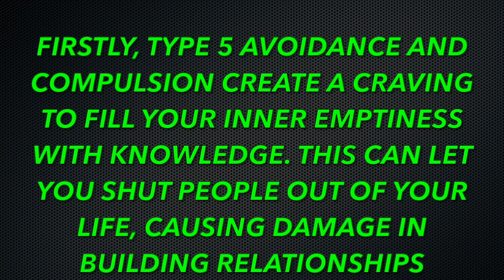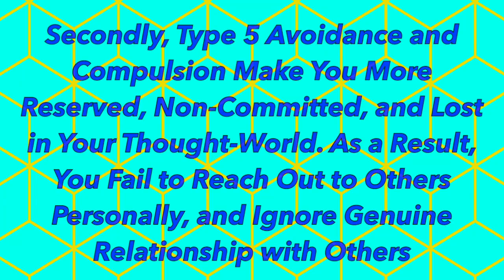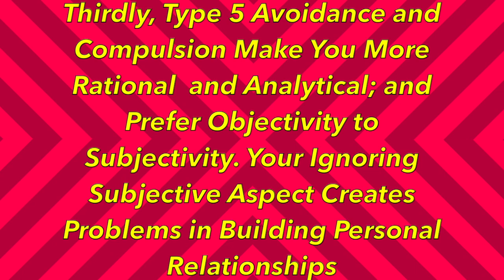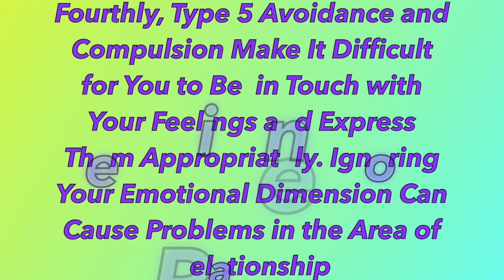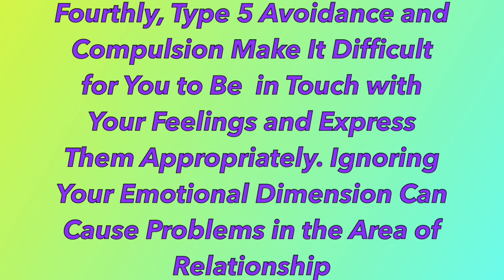Type 5 Avoidance,Compulsion Impacting Relationships, Enneagram & Spirituality, Know Your Personality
In the last video, we began speaking about the spiritual journey of Enneagram Type 5 – Observer, Investigator – by analyzing how Type 5 compulsion to know more and avoidance of emptiness impact Type 5 Enneagramic-self. In this video, we will elaborate on how Type 5 avoidance and compulsion affect a Type 5 person’s relationships with others.